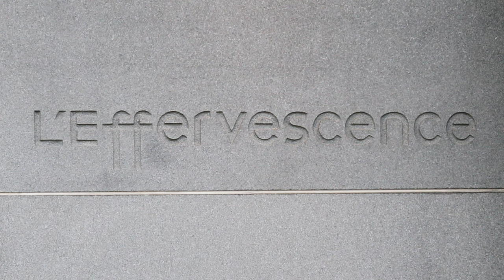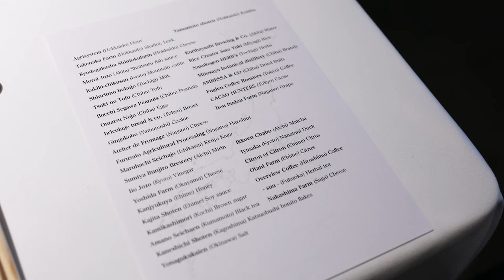Breathtaking 3 Michelin Star Restaurant with 15 Heavenly Courses for $245 ONLY! | L'Effervescence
At L'Effervescence, Chef Shinobu Namae curates an exquisite contemporary French tasting experience, showcasing ingredients discovered during his worldly adventures. Boasting 3 Michelin stars, ranked No.44 in Asia's 50 Best Restaurants, and honored with the prestigious silver Tabelog award, the restaurant epitomizes culinary brilliance under Namae's guidance. Keep watching to see everything I had at lunch!

Hours: Tuesday: 5:30–11:30 PM | Wednesday, 11:30 AM–3:30 PM, 5:30–11:30 PM | Closed: Sunday & Monday
Menu style: Tasting Menu
Reservation: Reservation needed - Book through Omakase
leffervescence.jp/
omakase.in/en/r/tm207964

Intro • 00:00
Restaurant Backstory • 00:08
Welcome Cocktail • 00:42
Bouquet • 02:38
Nihonshu • 03:28
Circle of Life • 04:04
Ars Longa, Vita brevis • 06:24
Genesis of Civilization • 07:08
Nihonshu • 08:13
Fixed Point • 08:44
Ocean • 09:28
Forest • 11:08
Forest II • 12:38
Migration • 13:47
Experience • 15:14
World Peace • 16:26
Mignardises • 16:58
Matcha  • 19:02
Gifts • 20:56
Worth the Travel? • 21:10
Reservations • 22:15